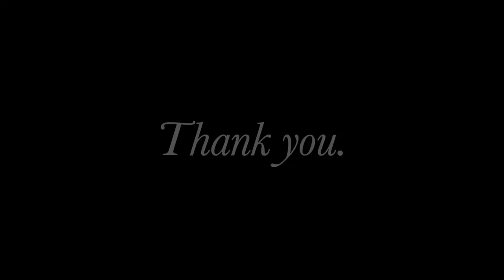[Free BGM] Afternoon Tea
It is non-copyright music that I created and played.
You are free to use this song in any of your videos. There are no other restrictions besides including the following in your video description. (Copy&Paste)

Title of song: Afternoon Tea
Original artist: Rococo M
Enjoy my dog’s sleeping throughout the video and please do not use the pictures :)